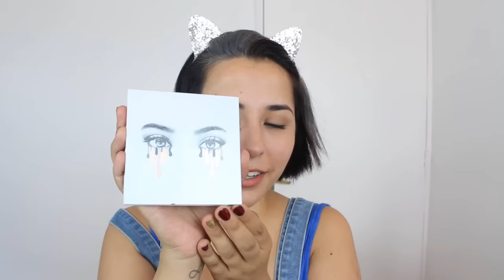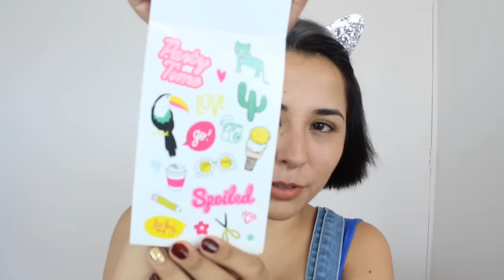Haul acumulado ♥ Tiendas asiaticas, Kylie Jenner, Dbs, etc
Shein

XOXO. Milaa.